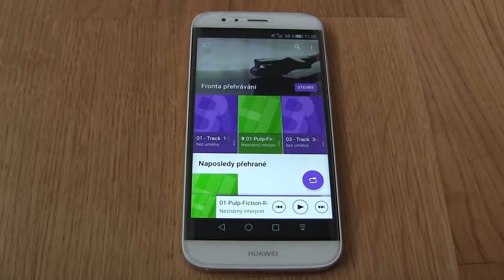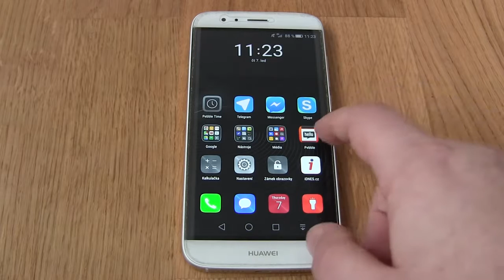Application Music from Sony XPERIA smartphones new .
Xperia is a family of smartphones and tablets from Sony Mobile. The name Xperia is derived from the word "experience", and was first used in the Xperia X1 tagline, "I (Sony Ericsson) Xperia the best".
The Xperia X1 was the first phone to be released in the Xperia range. Released 2008, it featured a high resolution display (~311 ppi pixel density) and it was intended to fill the widening gap of smartphones as other competitors were producing high-end smartphone devices such as HTC and Apple. The X2 was released in the following year, which included an 8.1 MP camera and included Wifi and GPS. By this time there was a clear shift towards the smartphone end of the spectrum. An exception was the Xperia Pureness, a translucent phone without camera that was sold by selected retailers in selected cities. The Xperia X5 Pureness is based on Sony Ericsson’s proprietary operating system (OSE).
The X10 was released at the start of 2010. It was the first in the Xperia line to feature the Android operating system, where previous models ran on the Windows Mobile OS. The phone was praised on its design, but its downfall was the outdated version of Android which was 1.6 at a time when competitors were on 2.1. There was a great delay in the update of the firmware, due to the heavily skinned OS, as well as Timescape and Mediascape which needed to be reprogrammed every time an update was made. The phone also lacked pinch to zoom, but this was added later as well as HD video recording. The X10 Mini and the X10 Mini Pro were, as the name suggests, miniature versions of the X10. These were welcomed with good response and proved to be very popular as there were no other smartphones on the market at that time which were as small as the two.